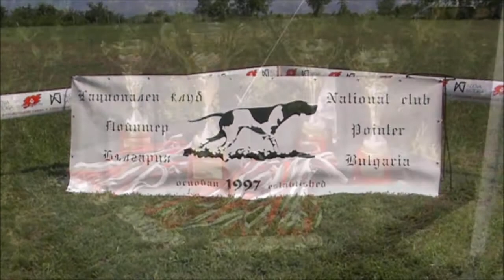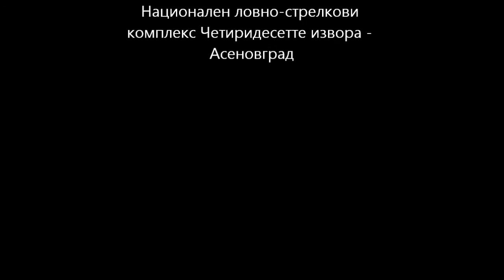Екстериорна изложба на НКПБ - Асеновград 20.05.2012 г.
Специализирана екстериорна изложба на НКПБ - Асеновград 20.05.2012 г.